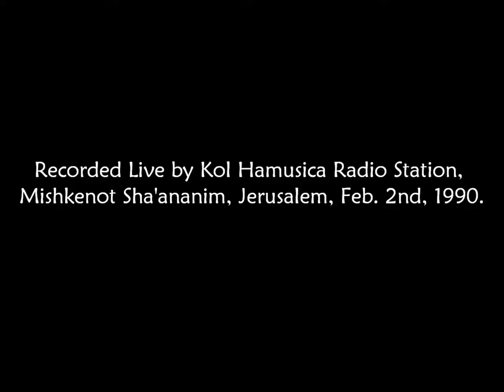Ödön Pártos - Yizkor (in Memoriam) for Viola & Piano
Yael Shachar - Viola,
Itai Daniel - Piano,
Recorded Live by Kol Hamusica Radio Station,
Mishkenot Sha'ananim, Jerusalem, Feb. 2nd, 1990.